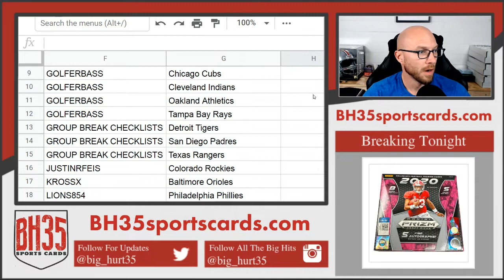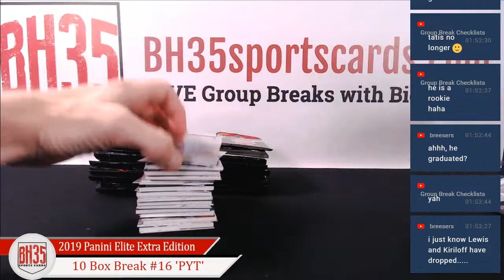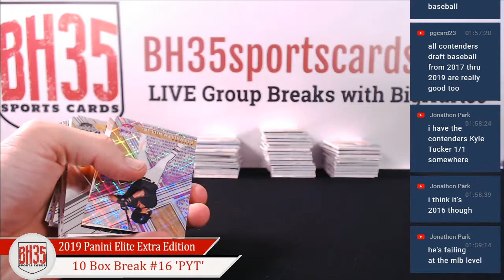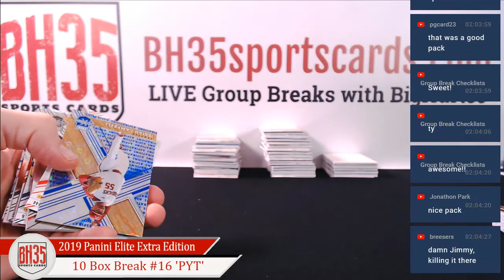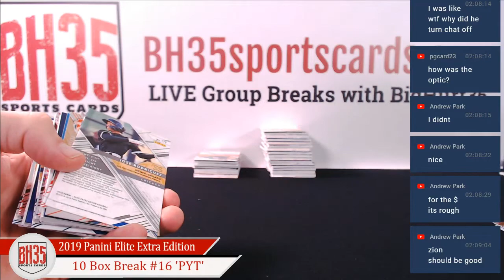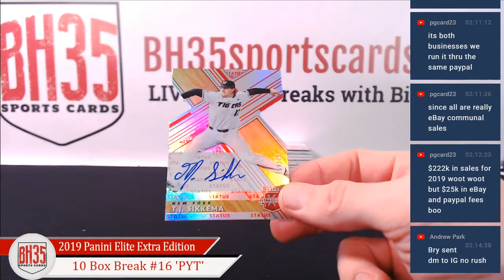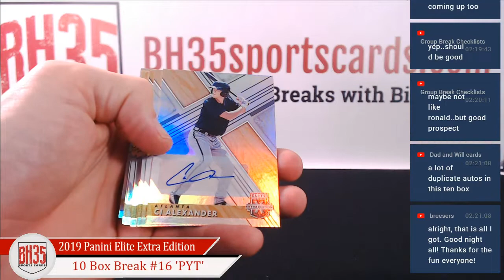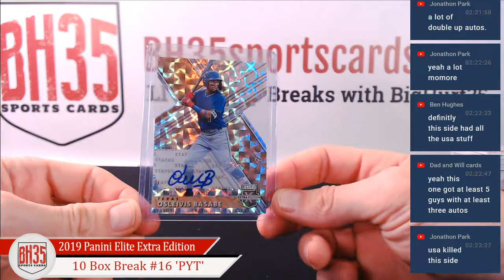2019 Panini Elite Extra Edition | 10 Box Break #16 Pick Your Teams